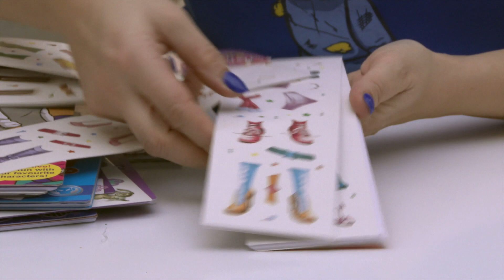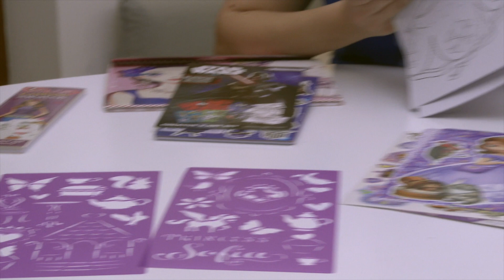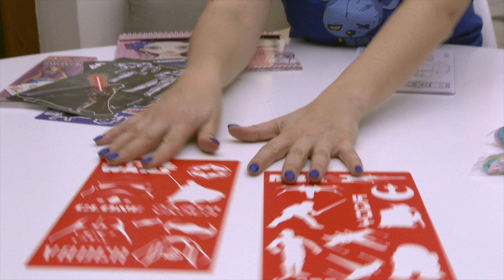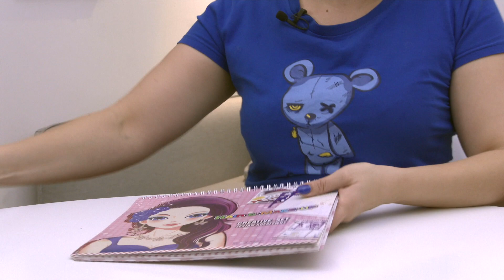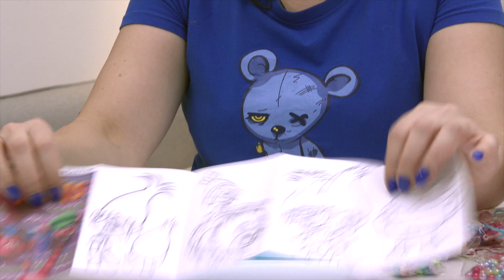STARPAK Zestawy kreatywne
Oferta marki STARPAK zawiera ciekawe produkty mające na celu rozbudzenie wyobraźni i kreatywności dziecka!
Zestawy kreatywne  z kredkami stanowi innowacyjny produkt w ofercie STARPAK. W zestawie znajduje się szablon postaci do złożenia i pokolorowania kredkami. Zestaw stanowi świetny pomysł na prezent rozbudzający kreatywność dziecka! Produkt jest wykonany w Polsce.
Inne zestawy kreatywne  zawierają naklejki, szablony do rysowania. Wzory dziewczęce zwierają zarys sylwetki do stylizacji, a wzory chłopięce kontury do kolorowania bądź wyklejania.
Są także zestawy kreatywne do tworzenia, projektowania biżuterii, ponadto liczne komplety przeróżnych kredek.